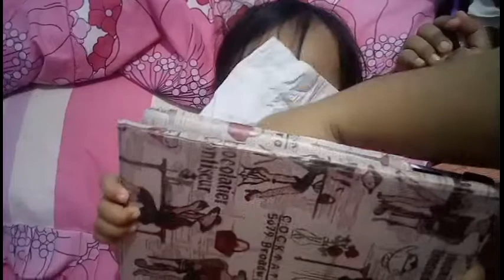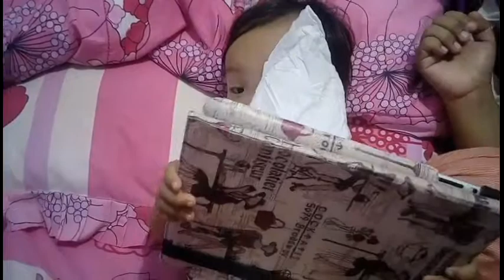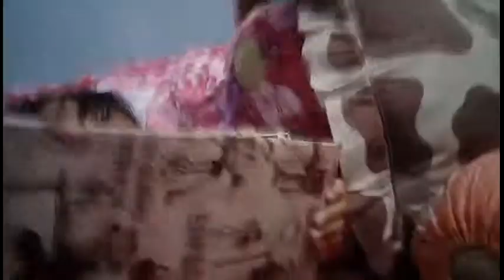Gendis Novita Lasmi Azzara (Ara)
Gak mau tidur, gak mandi dan gak mau di ajak pulang